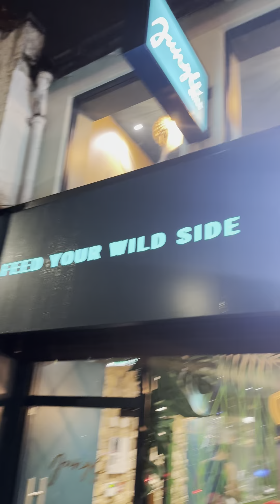Grill& Burger Spot, Let's Dig In!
We went to Jungle Grill In Manchester to check out their menu.